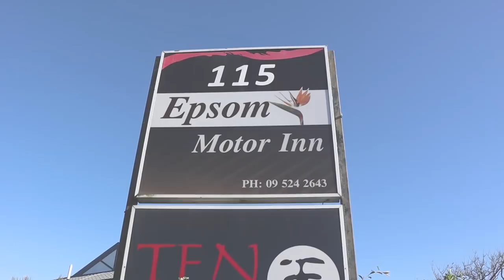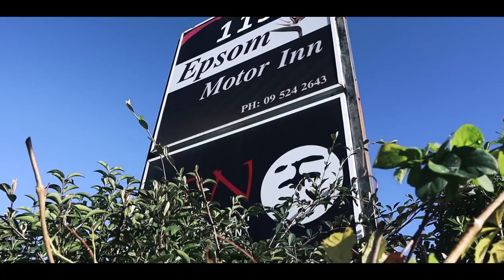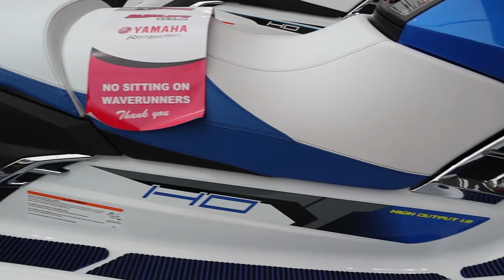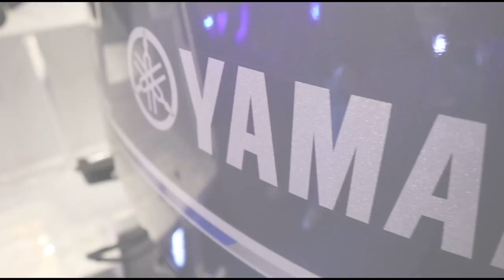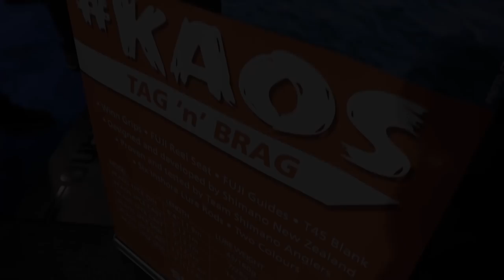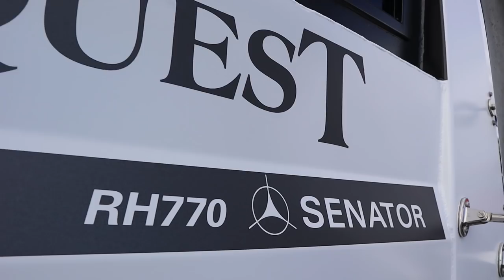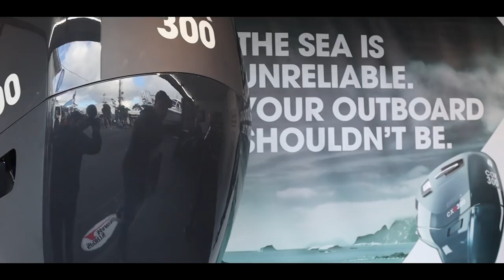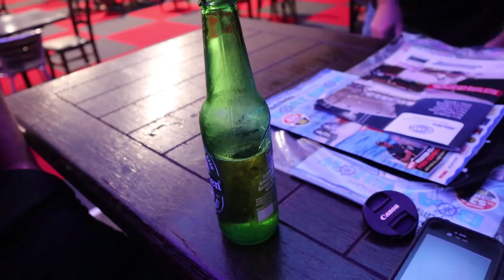Flog 24 // Hutchwilco NZ Boat Show 2018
Craig and l head up to Auckland for the Hutchwilco 2018 Boat show

Premieres Monday, 6.30pm on Facebook @Fishing2xtremes

• SENATOR RH650 // From Haven Pleasure Boats // Nelson - New Zealand
• YAMAHA MARINE
• SIMRAD
• RICHMOND CARS AND COMMERCIALS